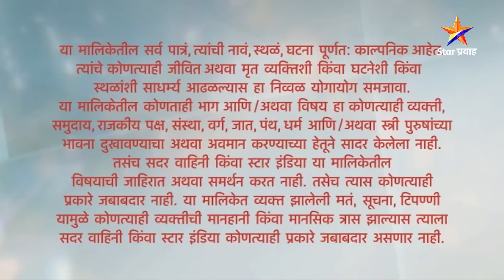स्वप्नांच्या पलिकडले | Full Episode-56 | Swapnanchya Palikadale | Star Pravah